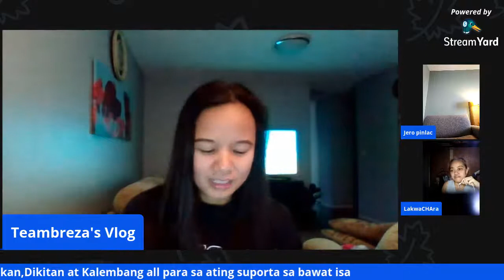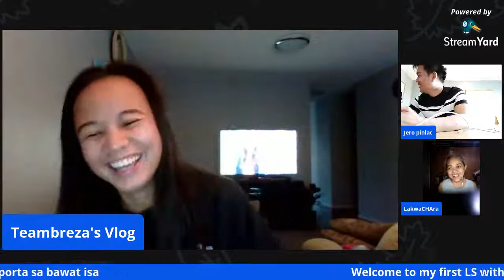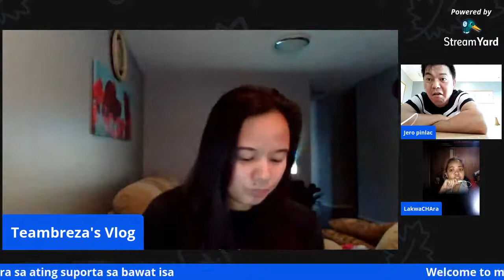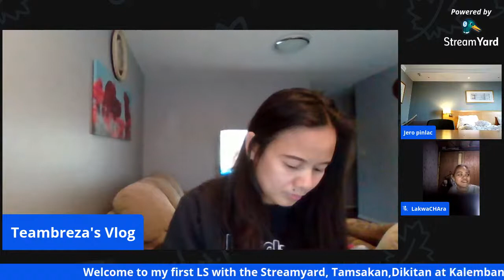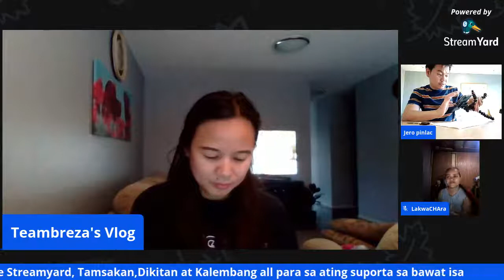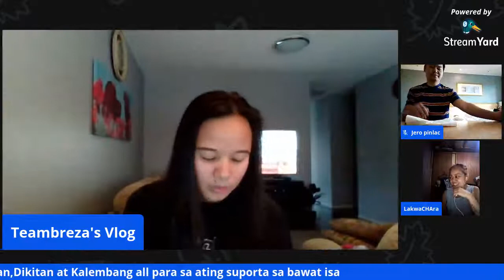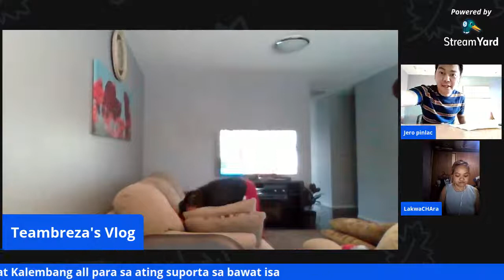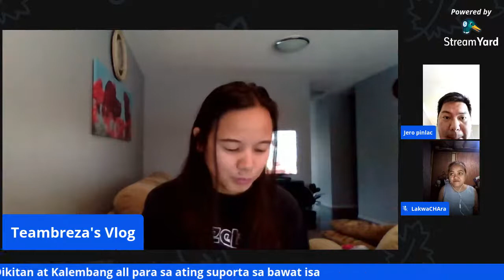Meet New Friends, Get Connected and Let's Multiply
Get connected to your friends on YouTube through Live Streaming